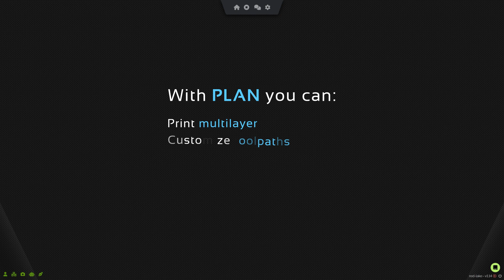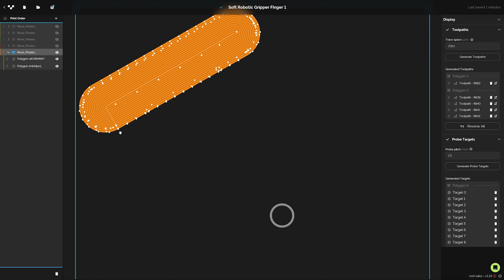Voltera NOVA | Introducing Plan, NOVA’s New Feature for Printing Multilayer Flexible Circuits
Voltera is excited to announce the launch of Plan, a new feature for our NOVA materials dispensing system The Plan feature unlocks advanced printing capabilities for users printing flexible, stretchable, and conformable electronics. It supports multi-material and multilayer circuit printing, and print job editing.

See how Plan helped Nick Levinski, an MASc student in Mechanical and Mechatronics Engineering at the University of Waterloo, prototype flexible, stretchable sensors for soft robotics.

00:00: Nick introduces his work
00:30: How Plan helped Nick’s project

Are you working on flexible, stretchable, and conformable electronics, too? NOVA could be the perfect tool for your needs, enabling:
   - Multilayer printing (up to 4 stack-up layers*)
   - Multiple materials can be assigned to each stack-up layer.
   - View and set up complete multilayer designs in one step to identify print errors before dispensing.
   - Generate smart probe points, taking into account subtle height changes each subsequent layer creates.
   - Create a detailed height map while minimizing processing time.
- Print job editing
   - Visualize design features like toolpaths and probe points for fast and accurate iteration.
   - Adjust the print order of features to achieve repeatable results.
   - Delete unwanted features to simplify the print process.
   - Save print jobs with the same settings, allowing for easy reprints with consistent results.

* Designs with more than 4 stack-up layers are achievable but depend on a number of factors.

In addition, NOVA supports most screen-printable inks and pastes within a viscosity range of 1,000 to 1,000,000 cps, including custom and proprietary materials. Once your proof-of-concept is validated, transitioning to mass manufacturing via screen printing is seamless and hassle-free.

Curious about the multilayer flexible circuits we’ve completed? Take a look at these videos:

For a broader view of additive electronics, visit applications we continue to create including
- Bioelectronics
- Electroluminescent displays
- Flexible membrane switches
- Flexible PCBs
- Additive PCB prototyping
- Printed antennas
- Printed batteries
- Solder paste dispensing
- Wearables
- In-mold electronics

To talk about how NOVA fits into your workflow of creating flexible hybrid electronics (FHE), book a meeting with us today Additionally, we offer a printing service where we handle your prototyping needs for you, with no minimum order quantity required. Talk to us about your design and we will take care of the rest